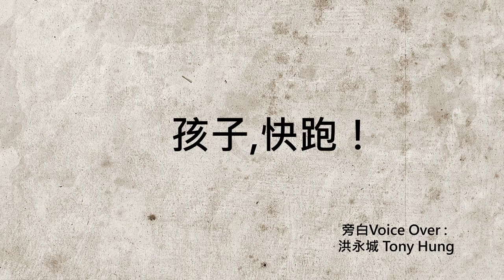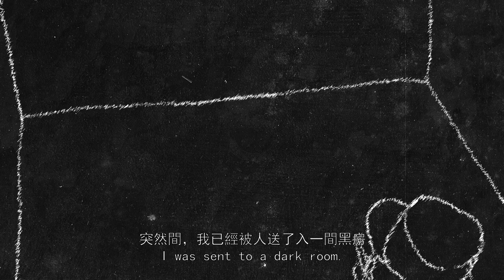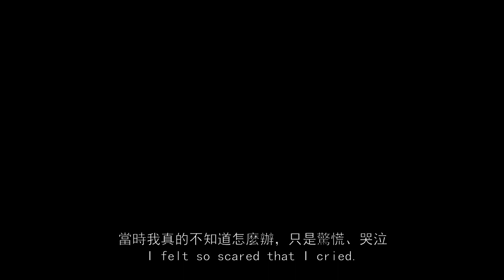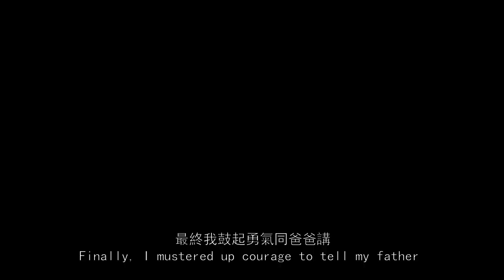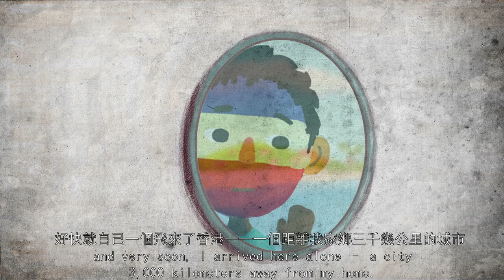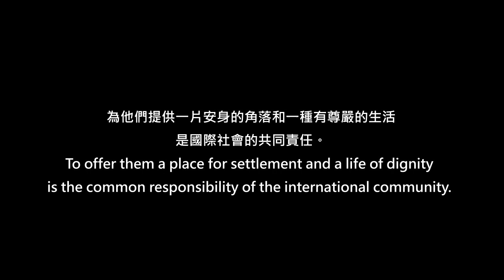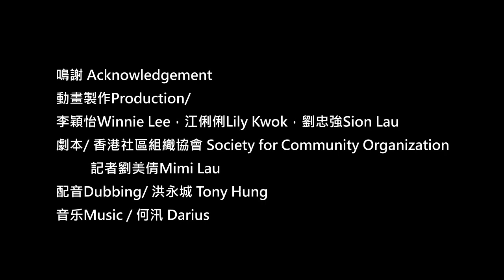孩子，快跑！| Young Boy, Run!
「難民獨白」記錄故事 (Please scroll down for English)
我們與香港社區組織協會透過展示難民面具及影像，與您分享真實的難民故事。你會以行動回應他們的呼求嗎？
特別鳴謝：義工洪永城（Tony Hung）配音

日期：2014年6月1至30日
地點：油麻地Kubrick bc
地址：九龍油麻地眾坊街3號駿發花園H2地舖（油麻地bc百老匯電影中心側）
免費入場
The Refugee Monologue - Stories Uncovered
Exhibition: The Refugee Monologue -- Stories Uncovered

The UNHCR and SoCO would like to share the refugees' self-portraits and their monologues with you. How do you respond to their monologues?

Special thanks to Tony Hung, UNHCR volunteer for dubbing.

Date: 1 to 30 June 2014
Venue: Kubrick bc
Address: Shop H2, Prosperous Garden, 3 Public Square Street, Yau Ma Tei, Kowloon, Hong Kong (Next to Broadway Cinematheque)
Free admission